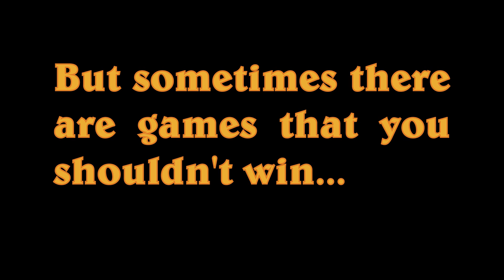Hearthstone - Keep Calm and Get Lucky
Just... Keep calm, and... GET LUCKY!

This is not a pro game! This are just 2 noobs having fun with the game... and some of us are getting lucky! :D